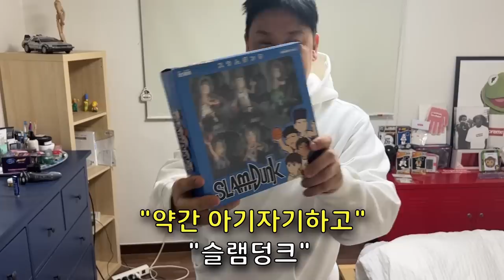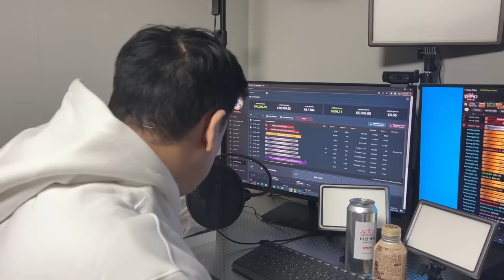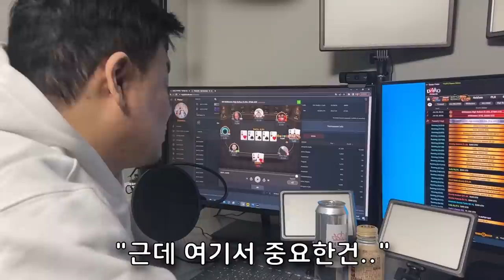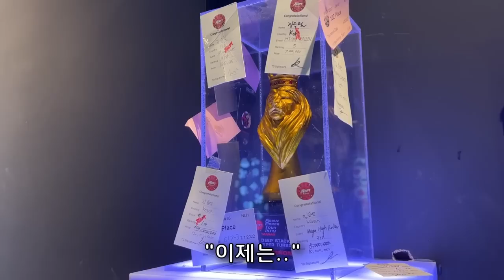(인간극장)포커프로마감 이제 뭐 먹고 살아야하나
구독.알람설정.좋아요 눌러주세요 빅스택이 궁금하시거나 방문원하시면 아래로 카카오채팅 1234열오빠와의 오픈채팅방토너먼트가 궁금하시다면 유투브열오빠🔥의 대환장 토너버스(1234)비번